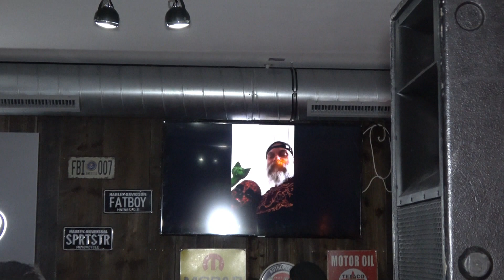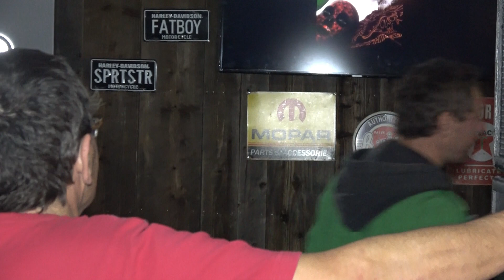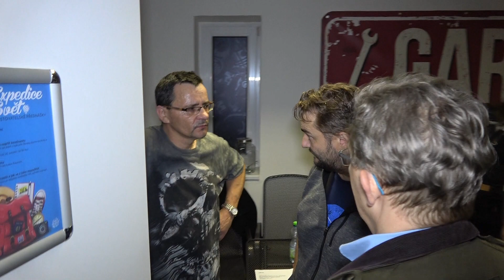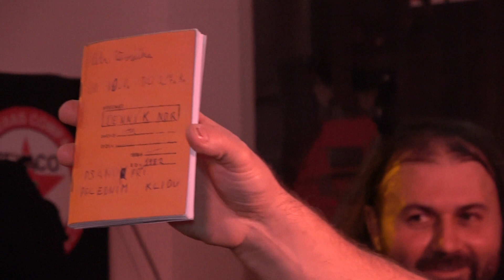Borek 50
oslavenec Borek bubnoval na svých narozeninách  opravdu na výtečnou.Všechno nejlepší- HBDTY